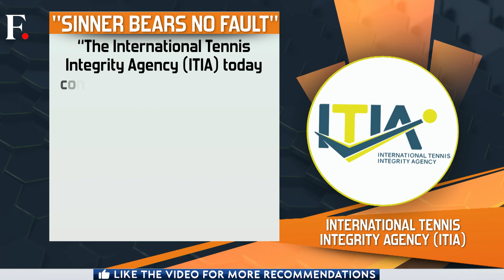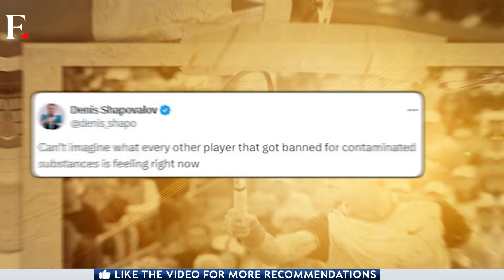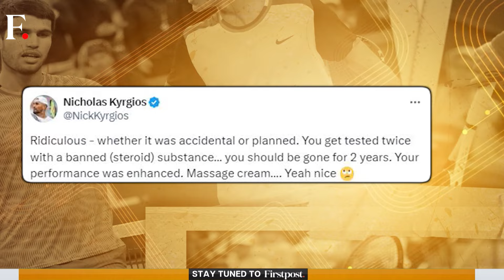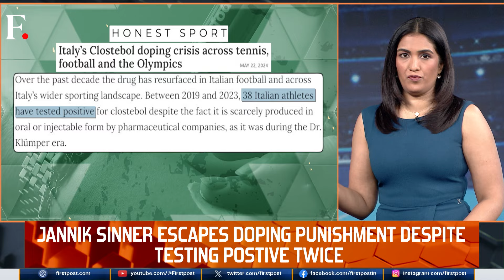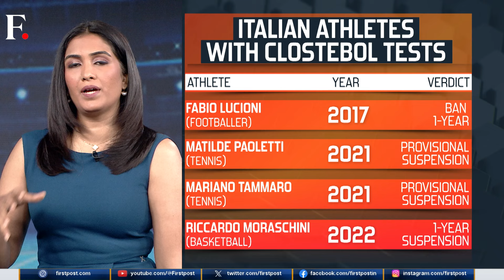Jannik Sinner Escapes Doping Punishment, Tennis Rivals Frustrated | First Sports With Rupha Ramani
World number 1 tennis player Jannik Sinner has been let off despite testing positive for a banned substance clostebol, twice. The Italian didn't face any punishment because the International Tennis Integrity Agency (ITIA) said they were convinced with Sinner's defense that the substance entered his body by no fault of his own. The player has faced criticism from others on the circuit like Nick Kyrgios & Denis Shapovalov to name a few. Many have shown their dissent over the verdict. Sinner is not the only Italian athlete to have tested positive for the banned drug. But were these athletes treated differently from Sinner? Rupha Ramani brings you the details.

Tennis | Jannik Sinner | Doping | International Tennis Integrity Agency | Nick Kyrgios | Denis Shapovalov | First Sports | Rupha Ramani | Firstpost | Sports News